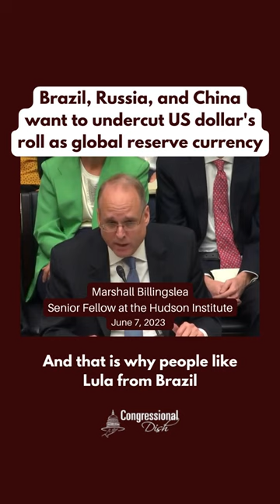Brazil, Russia, and China want to undercut US dollar's roll as global reserve currency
This clip is featured in our latest episode "The Demise of Dollar Dominance" which you can find